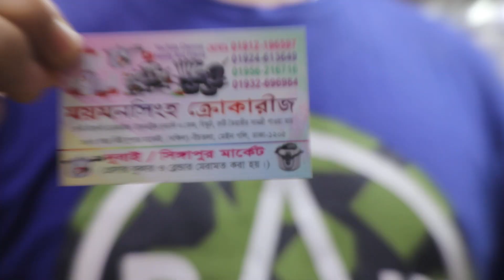ঈদ কালেকশন হানডি সেটের দাম।